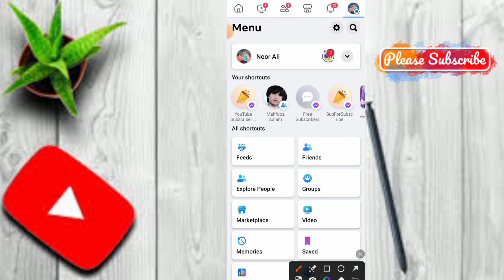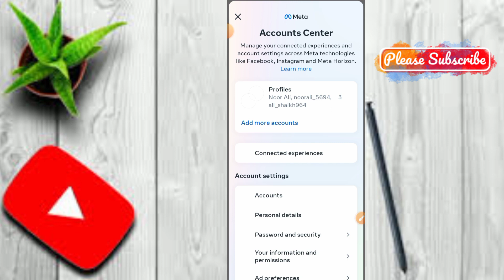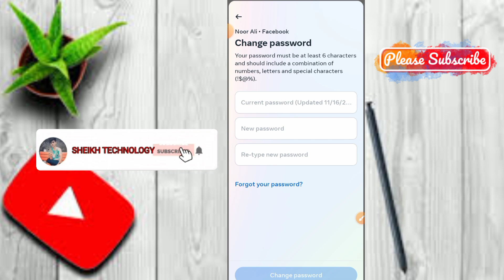facebook ka password kaise pata kare|facebook password kaise pata kare apna |fb password change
Your Queries🌸🍂
facebook password
facebook ka password bhul chuke hain password
kaise dekhe